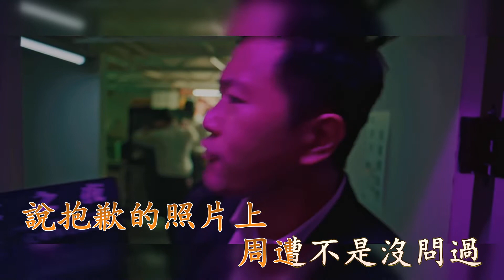平分慚愧 - 邱鋒澤 Karaoke 雙聲道 (左音樂, 右人聲) 下載後可作卡拉OK使用.